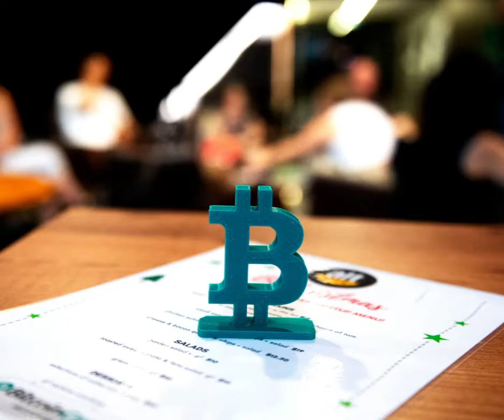2021 Year Mash Up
It's been a stellar year for Bitcoin Cash North Queensland with our merchant adoption growing at a rapid rate.

Service industries are jumping onboard with the ease of processing transactions on site at lightning speeds. Tradespersons, I.T, music tutors, cafes and the health, wellness and beauty industries are thriving during these times.

 What better way to compliment your business using Bitcoin Cash - money for the world.